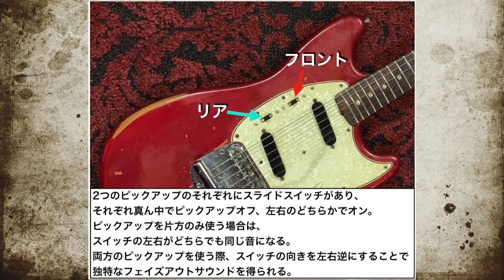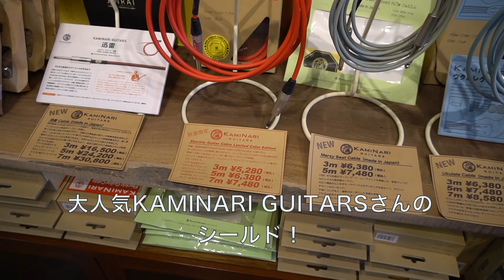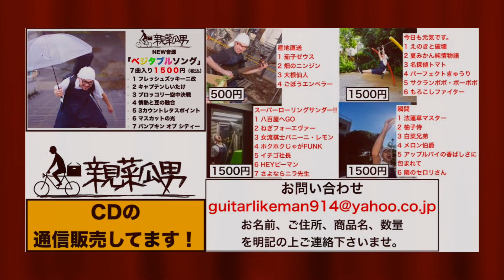1966年製の赤いFender「Mustang 」を試奏させてもらいました！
FENDER MUSTANG

●親菜瓜男 NEW音源『ベジタブルソング』発売中！
※お名前、ご住所、商品名、数量を明記の上ご連絡下さいませ。